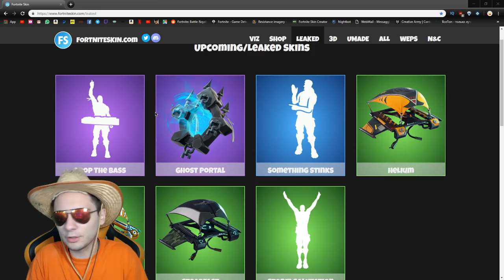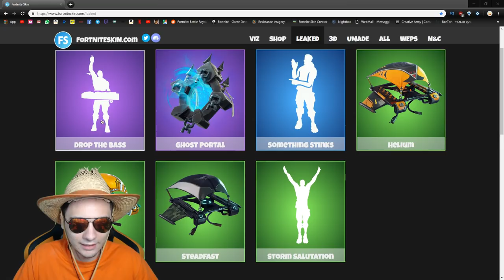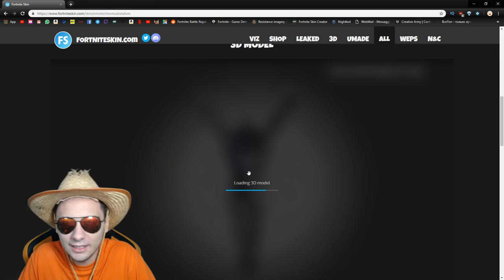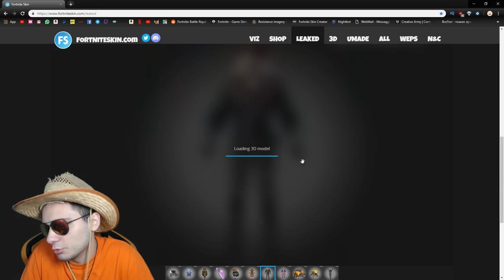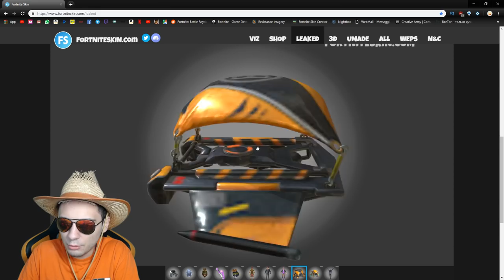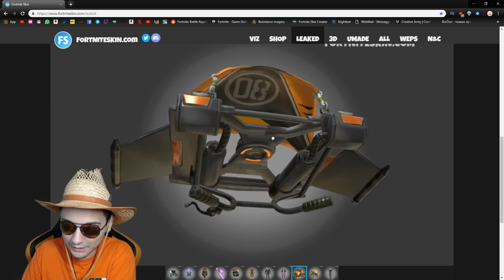ANTEPRIMA delle SKIN IN ARRIVO nella STAGIONE 6 di Fortnite ITA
In questo video diamo una occhiata alle prossime skin e balletti e zainetti e deltaplani di Fortnite battle royale che troveremo nello shop!